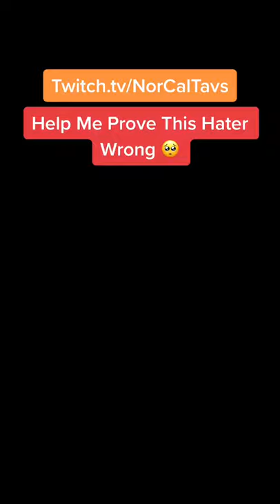Small Streamer V.S Hater (Twitch.tv/NorCalTavs)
Small Streamer V.S Hater